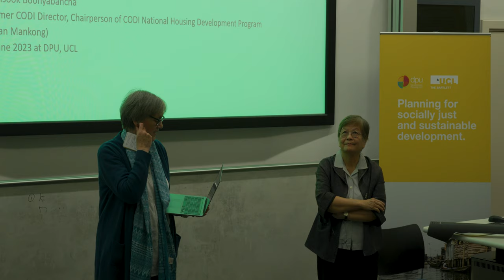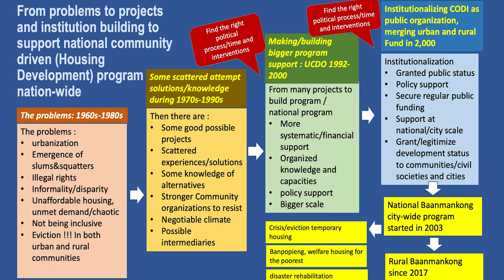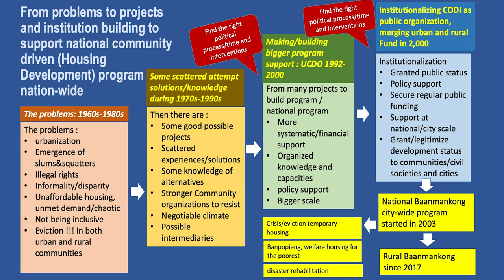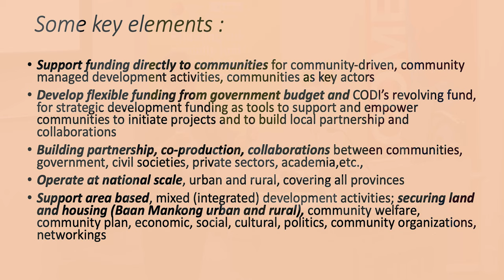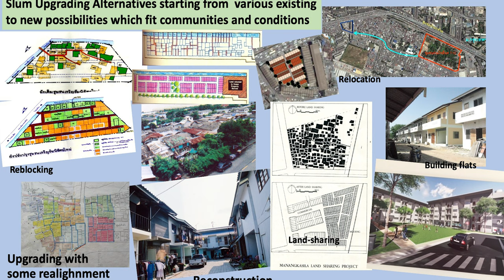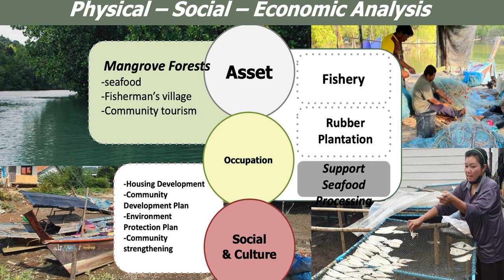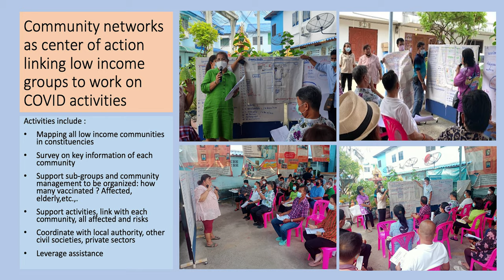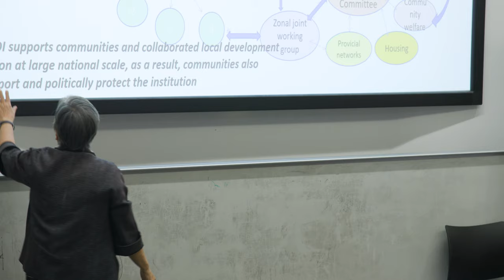Looking Back, Looking Forward: Reflections on 20 years of Baan Mankong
07 June 2023

An Urban Transformations research cluster Dialogue in Development event

Since its inception in 2003, the Ban Mankong (“secure housing”) programme has been a leader and an inspiration for the development of inclusive and sustainable housing policies at scale which reflect a true partnership between government, communities, NGOs, professionals and universities.  With aspirations to both address housing and structural causes of poverty through a people-centred governance approach, it offers an impressive track record of housing delivery and community development.  It is an important ‘good practice’ internationally to accelerate progress towards SDG 11. What are the conditions that have made and continue to make Baan Mankong possible?  How has Baan Mankong maintained its relevance and effectiveness over the last 20 years?   What are the challenges and opportunities for the future?

Somsook Boonyabancha, the first Director of the Community Organization Development Institute (CODI), the lead government agency in the Baan Mankong partnership, will reflect on the achievements and challenges of the Baan Mankong Programme over the last two decades.

Speaker
Somsook Boonyabancha is the first Director of the Community Organization Development Institute (CODI).  Somsook is currently an advisor to the CODI board and chairperson of the Baan Mankong Program Committee, as well as the founding Director of the Asian Coalition of Housing Rights (ACHR).